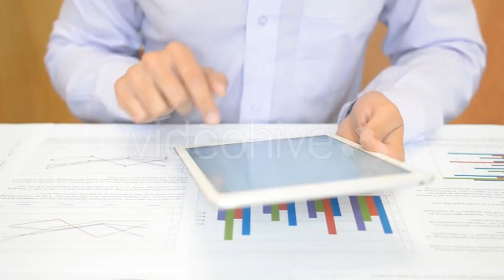Army Ants Crawling in Whole - (nature) Stock Footage | Mega Pack +40 items